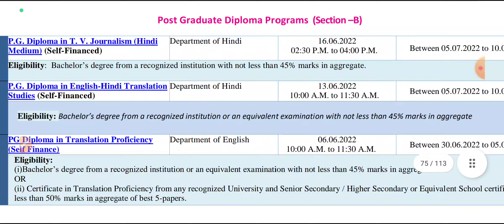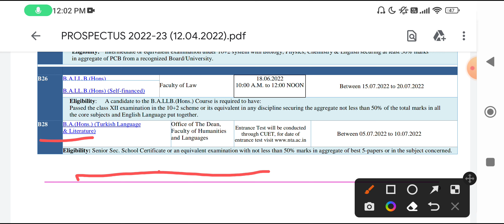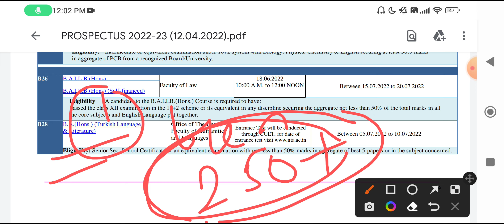Jamia Millia Islamia BA(Hons) Turkish Admission 2023 Process, Eligibility, Syllabus CUET 2023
Notes Pdf
General Awareness Series
Admission update